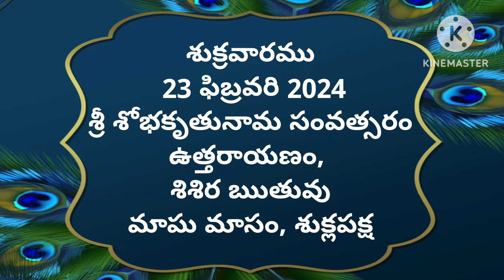Today tithi|23-february-2024|today panchangam|Telugu calender today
#23-february-2024
# todaysubhamuhurthamtimeintelugu
Om sai ram
today panchangam,
telugu calendar today,
today tithi,
panchang today,
omkaram today,
23-february-2024 gargeya panchangam today,
today amrutha,
panchangam telugu,
23-february-2024 eenadu panchangam today,
tithi today in telugu,
23-february-2024 durmuhurtham today,
today varjyam,
23-february-2024 today tithi according to hindu calendar,
23-february-2024 online panchangam telugu today,
eroju panchangam,
23-february-2024,
today yogam,
today 23-february-2024 rasi phalalu in telugu,
today 23-february-2024 astrology in telugu,
today 23-february-2024 horoscope in telugu,
today panchangam,
today nakshatra in telugu,
panchang today,
panchangam today,
panchangam today,
rasiphalalu today,
panchang today,
telugu calendar today,
today 23-february-2024 amrutagadiyalu,
today rasiphalalu,
today yamagandam,
today rasiphalalu in telugu,
rasi phalalu,
today rahukalam,
today durmuhurtam,
today varjam,
eroju rasi phalalu telugu,
23-february-2024 subha muhurtham time in telugu,
panchang today,
panchangam today,
telugu panchangam,
panchang today,
eroju panchangam,
tomorrow panchangam,
daily panchangam,
sun sign,
Omsairam